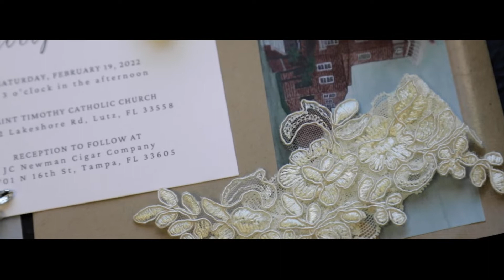Tampa Wedding Inside a Cigar Factory! | Lindsay and Phil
Sunshine was definitely the theme of Lindsay and Phil's wedding video. A gorgeous sunny day in Tampa, Florida, paired with the vibrant personalities of these two- Lindsay and Phil hosted one of the most fun receptions at one of the coolest venues I've ever had the privilege of filming!

Congrats to the Lacks!